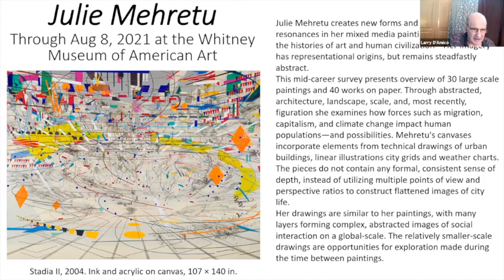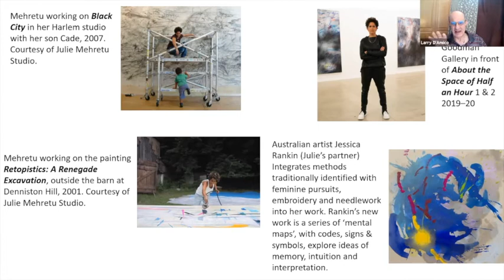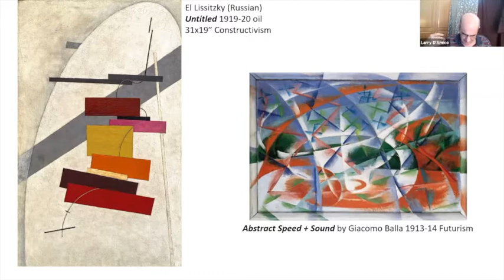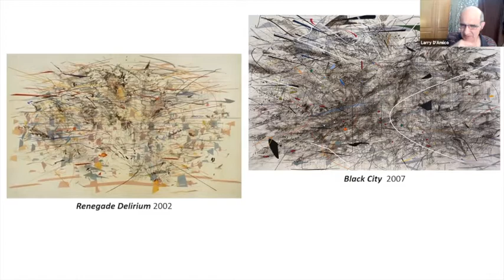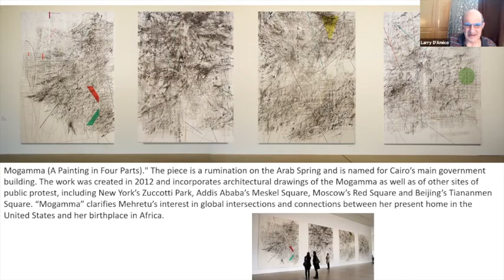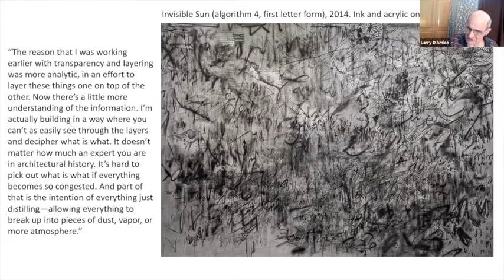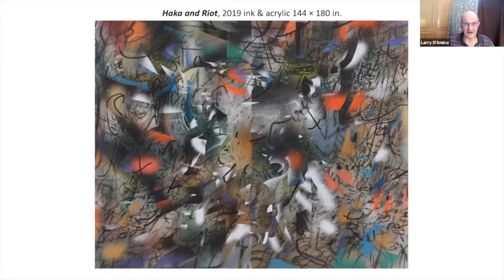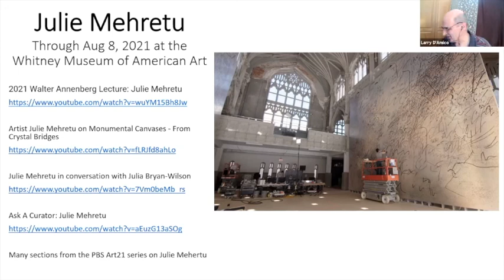Art Talk: Julie Mehretu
Presented by Chappaqua Library with Larry D'Amico July 2, 2021